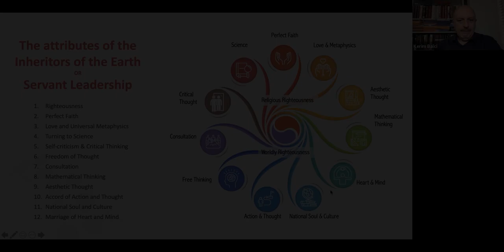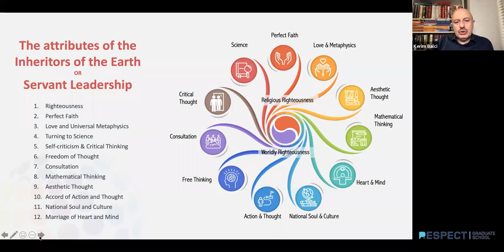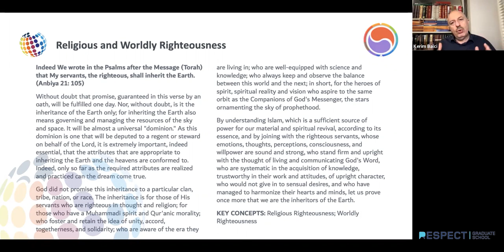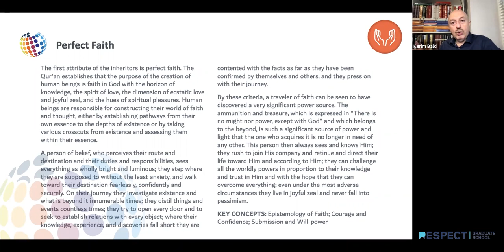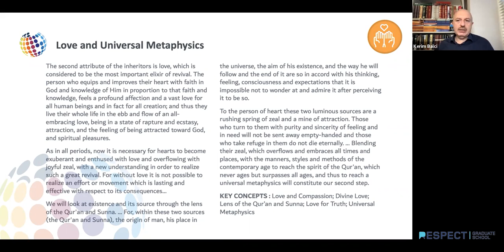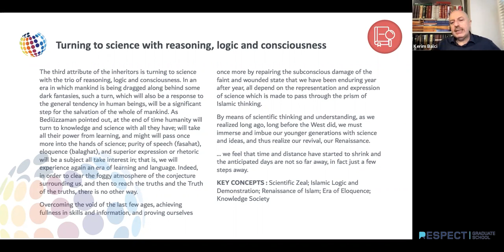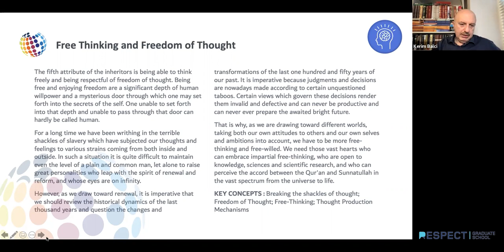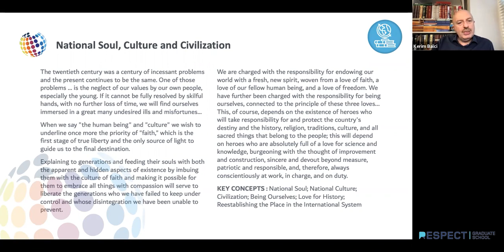A Biblical-Qur’anic Phrase: The Attributes of the Inheritors of Earth - Kerim Balci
Inheritance of the Earth is a Biblical-Qur’anic phrase that links inheritance of the Earth, with all the meanings connoted by the idea of inheritance, to certain qualities. The concept has developed into a full-fledged philosophy of history in the hands of Fethullah Gulen. The Director of Hizmet Studies at the Respect Graduate School, Kerim Balci gave this lecture to an Indonesian audience on the Attributes of the Inheritors of the Earth according to the writings of Fethullah Gulen.
The attributes presented here is not a closed list and the presentation is only an introductory one. Balci followes the list presented by Gulen in his 1994 article The Statue of Our Souls, and adds three more qualities from Gulen’s earlier writings. The list reaches to a core list of 12 qualities.

1. Religious and Worldly Righteousness (00:11:23)
2. Perfect Faith (00:20:41)
3. Love and Universal Metaphysics (00:30:42)
4. Turning to science with reasoning, logic and consciousness (00:38:32)
5. Critical Revision of Perspectives on Universe, Man and Life (00:49:33)
6. Free Thinking and Freedom of Thought (00:53:20)
7. Consultation and Collective Consciousness (01:02:36)
8. Mathematical Thinking (01:03:36)
9. Aesthetic Thought (01:05:20)
10. Chivalry: Action & Thought Accord (01:07:19)
11. National Soul, Culture and Civilization (01:07:49)
12. Marriage of Heart and Mind (01:08:25)